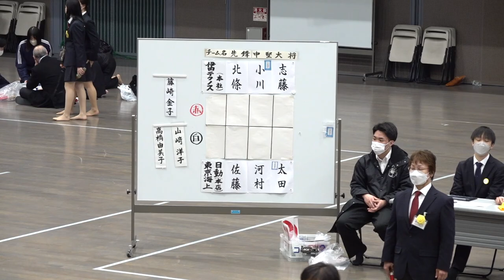【女子団体戦・決勝】伊田テクノス（本社）×東京海上日動（本店）【第24回全日本実業団女子高壮年剣道大会】1北條×佐藤・2小川×河村・3志藤×太田【2023年3月4日・東京武道館】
令和5年/2023年3月4日（土）、第24回全日本実業団女子・高壮年剣道大会（東京武道館）の結果はLET'S KENDOにて！！

・女子団体の部
優勝　伊田テクノス（本社）
二位　東京海上日動（本社）
三位　パナソニック(EW本社)、富⼠ﾌｲﾙﾑﾋﾞｼﾞﾈｽｲﾉﾍﾞｰｼｮﾝ(本社)

・高壮年個人戦・六段以上の部
優勝　神崎 力（アールエフテクニカ 本社）
二位　松本伸⼆（ＭＳ＆ＡＤホールディングス）
三位　宮本貴之（ＭＳ＆ＡＤホールディングス）
三位　宇賀神良博（東京海上⽇動⽕災保険本店）

・高壮年個人戦・五段以下の部
優勝　片野 洋（東⽇本旅客鉄道本社）
二位　朝⽇康成（三井住友信託銀⾏）
三位　⻄村智久（三井不動産）
三位　横⼭典宏（三菱地所）